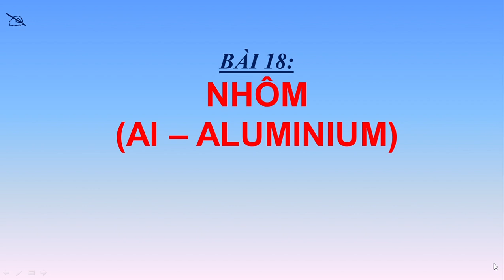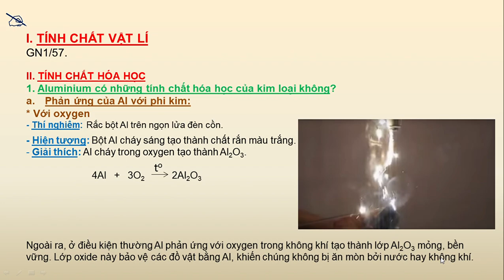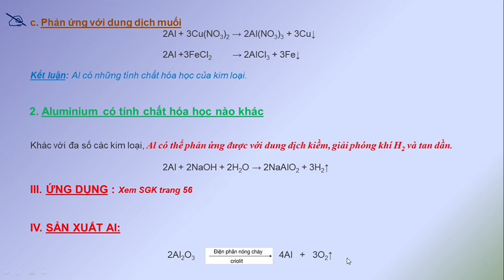HÓA HỌC 9 (Tuần 12 / HK1) - Tiết 23 - Bài 18: NHÔM (ALUMINIUM - Al)